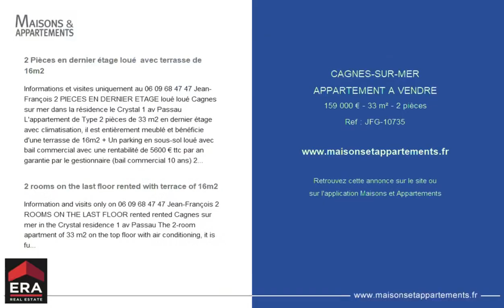CAGNES-SUR-MER - APPARTEMENT A VENDRE - 159 000 € - 33 m² - 2 pièce(s)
Référence : JFG-10735

2 Pièces en dernier étage loué  avec terrasse de 16m2

Informations et visites uniquement au Jean-François 2 PIECES EN DERNIER ETAGE loué loué Cagnes sur mer dans la résidence le Crystal 1 av Passau L'appartement de Type 2 pièces de 33 m2 en dernier étage avec climatisation, il est entièrement meublé et bénéficie d'une terrasse de 16m2 + Un parking en sous-sol loué avec bail commercial avec une rentabilité de 5600 € ttc par an garantie par le gestionnaire (bail commercial 10 ans) 2027 + 8 semaines disponibles loués 3000 € total 8600€ par an de rentabilité taxe foncière 700€ charge part propriétaire 500€ par an le reste a la charge de vacanceole Taxe foncière 700 € D'autre part, la fiscalité sur les revenus meublés (LMNP) reste très avantageuse pour l'investisseur. voir site vacanceole residence le Crystal Informations et visites : Jean-François ERA COTE D'AZUR Jean-François GUITTARD Expert en Immobilier et Pathologie du Bâtiment A votre service depuis plus de 15 ans pour vos projets immobiliers Je ne vends pas des logements je change des vies ! Copropriété de 100 lots. Charges annuelles : 100.00 euros. Jean-François GUITTARD (EI) Agent Commercial - Numéro RSAC : - Antibes.

2 rooms on the last floor rented with terrace of 16m2

Information and visits only on Jean-François 2 ROOMS ON THE LAST FLOOR rented rented Cagnes sur mer in the Crystal residence 1 av Passau The 2-room apartment of 33 m2 on the top floor with air conditioning, it is fully furnished and benefits from a 16m2 terrace Parking in the basement rented with commercial lease with a profitability of EUR5600 incl. tax per year guaranteed by the manager (commercial lease 10 years) 2027 8 weeks available rented EUR3000 total EUR8600 per year profitability property tax EUR700 owner's share charge EUR500 per year the rest is borne by vacanceole On the other hand, taxation on furnished income (LMNP) remains very advantageous for the investor. see site vacanceole residence le Crystal Information and visits: Jean-François ERA COTE D'AZUR Jean-François GUITTARD Expert in Real Estate and Building Pathology At your service for more than 15 years for your real estate projects I do not sell housing I change lives!

Cette annonce vous est proposée par l'agence ERA CÔTE D'AZUR IMMOBILIER

|2765966|